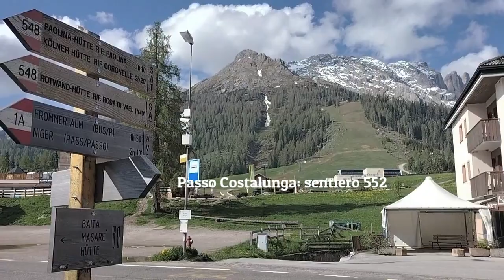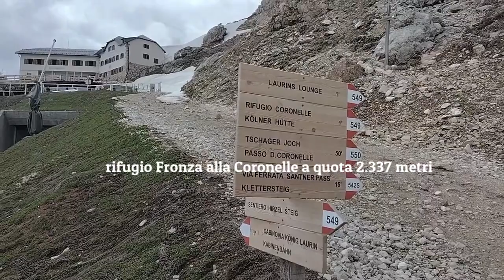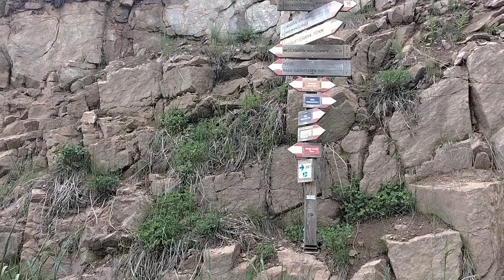Escursione Passo Costalunga - Lago di Carezza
Escursione sulle Dolomiti, patrimonio UNESCO, dal Passo Costalunga al rifugio Fronza delle Coronelle passando per il rifugio Paolina.
Ritorno scendendo i prati fioriti per raggiungere il lago di Carezza.

Itinerario: Passo di Carezza - Rifugio Fronza alle Coronelle - Lago di Carezza
Sentieri: 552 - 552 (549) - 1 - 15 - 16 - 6
Lunghezza: circa 13,8 km
Difficoltà: E
Tempo: circa 5 ore (escluse le soste)
Dislivello: quota max 2.337 m s.l.m.

Le mie attrezzature tecnologiche:

Campark 4K Action Cam WIFI Sport Action
Canon SX430 IS
OPPO A74